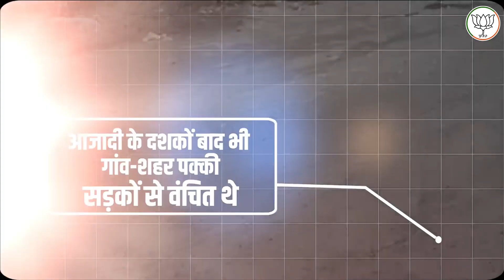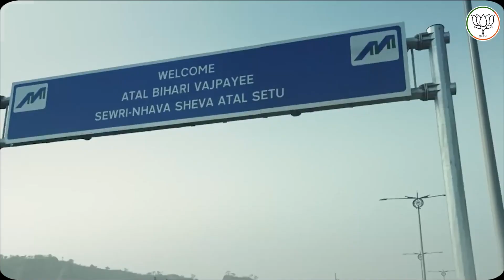कैसे बदल रही है भारत की इंफ्रास्ट्रक्चर क्रांति?"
मोदी सरकार ने बदली देश की सड़कों की तस्वीर | भारत की इंफ्रास्ट्रक्चर क्रांति

इस वीडियो में हम चर्चा करेंगे कि कैसे प्रधानमंत्री नरेंद्र मोदी के नेतृत्व में भारत की सड़कों और हाइवेज का व्यापक विकास हुआ है। सरकार की विभिन्न योजनाओं और परियोजनाओं के माध्यम से, देश की इंफ्रास्ट्रक्चर में एक नई क्रांति आई है, जिसने न केवल यात्रा को सुगम बनाया है, बल्कि आर्थिक विकास को भी गति दी है।

आप जानेंगे:

महत्वपूर्ण परियोजनाओं जैसे 'भारतमाला परियोजना' के बारे में
ग्रामीण और शहरी क्षेत्रों में सड़क नेटवर्क का विस्तार
इस इंफ्रास्ट्रक्चर विकास का अर्थव्यवस्था और जनजीवन पर प्रभाव
देखिए कैसे यह बदलाव देश को नई ऊंचाइयों तक पहुंचा रहा है और सड़कों के माध्यम से भारत की तस्वीर को बदल रहा है।